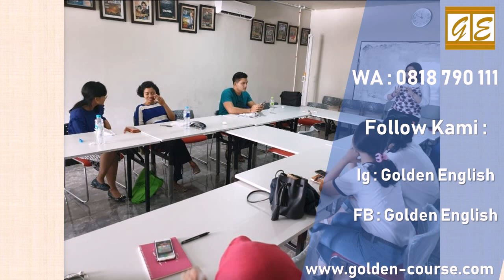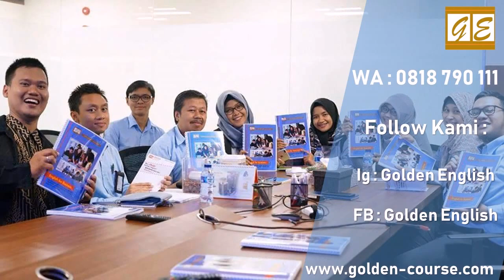0818 790 111 Kursus Bahasa Inggris Bersertifikat di Rajeg, Tangerang Golden English